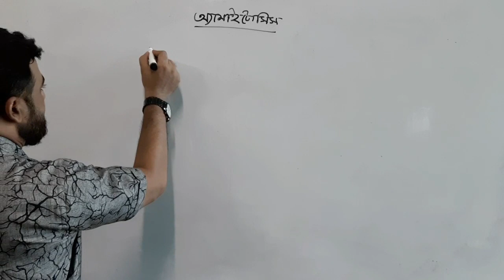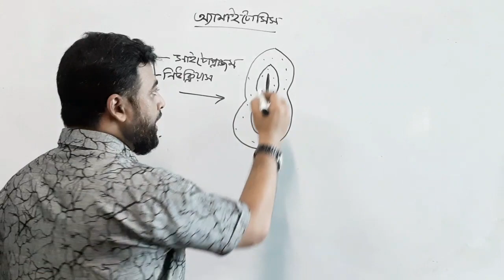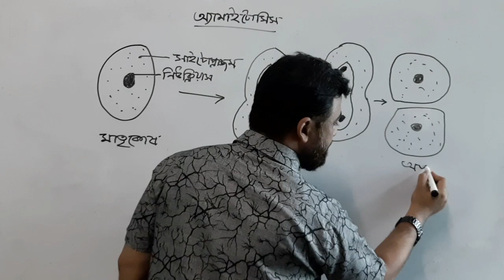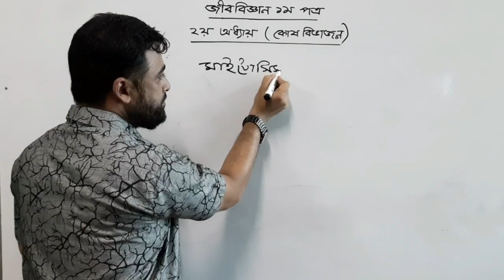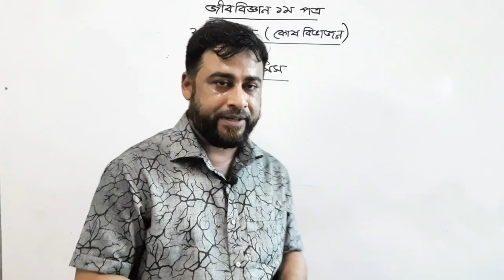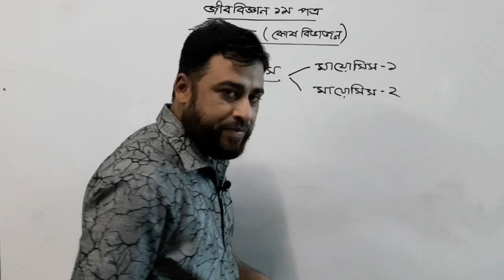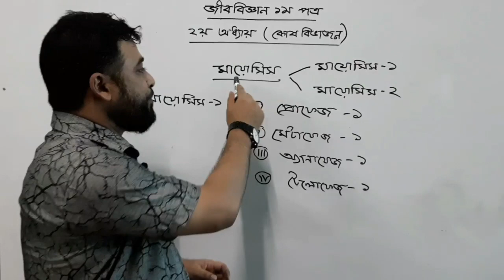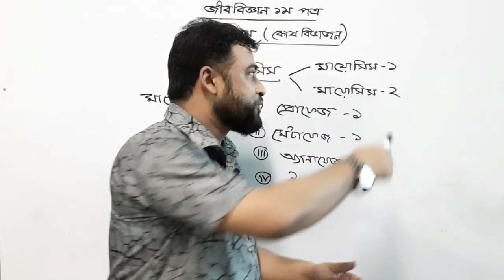অ্যামাইটোসিস কোষ বিভাজন